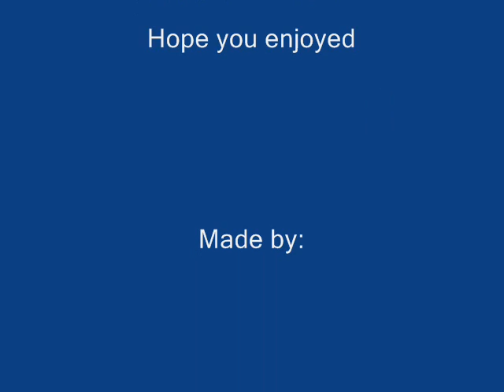Diet Coke and Mentos Expirement